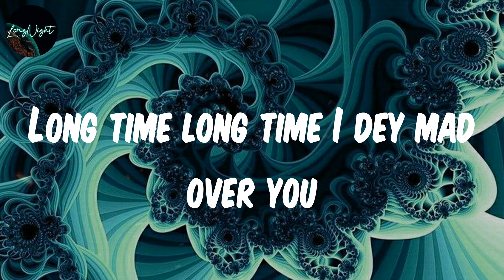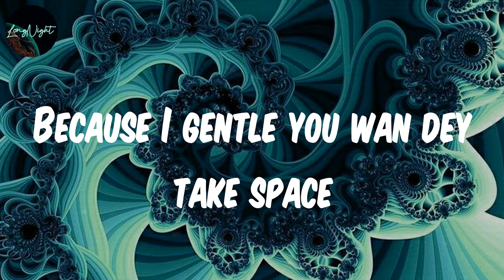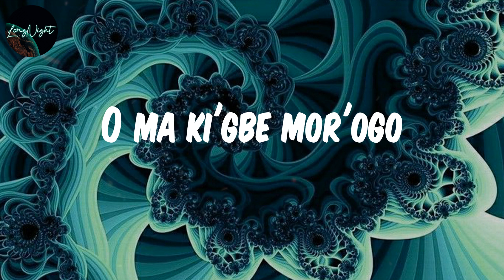𝗕𝗮𝗱𝗱𝗲𝘀𝘁 𝗕𝗼𝘆 (𝗟𝘆𝗿𝗶𝗰𝘀) - 𝗦𝗸𝗶𝗶𝗯𝗶𝗶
Lyrics :
Oh ah
Whoa whoa whoa wah
Escala ayy yah yah
Long time long time I dey mad over you
Took me long time to get over you (Get over you)
Now I don man up now I don strong
Now I get chicks wey dem dey for London
Now I'm on chills
Now I don know when I get the fine things
When I get the
Baddest boy
Emi gan biggest boy
Now I chikkylaka in my toy
Fine boy l'omo gan
Shey you no dey see say I no get joy
Now I no get joy
Look am dem dey call me baddest boy
Ahh baddest boy yeah yeah
Baddest boy
Shey you no dey fear face
Shey you say you get craze
Because I gentle you wan dey take space
Shey you know I get taste (Huh uh uh)
You go chop Nigerian koboko
Straight from Magodo
O ma ki'gbe mor'ogo
Giddem giddem slow slow
Baddest boy